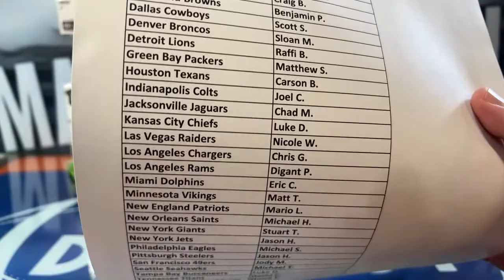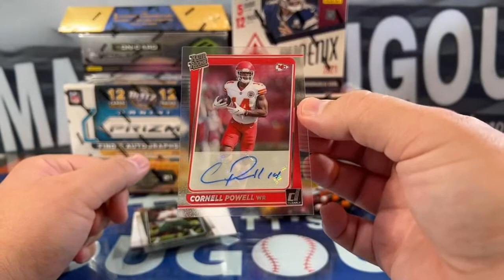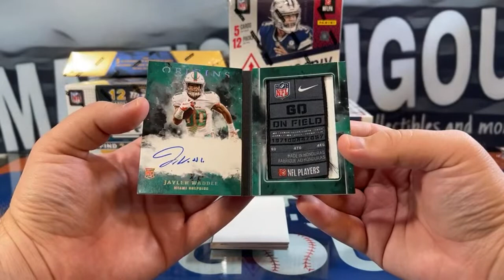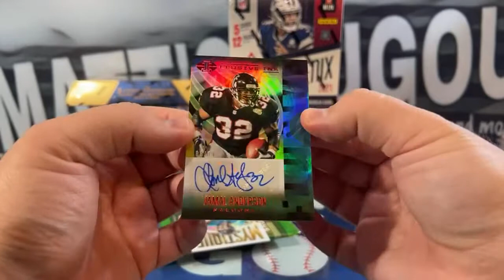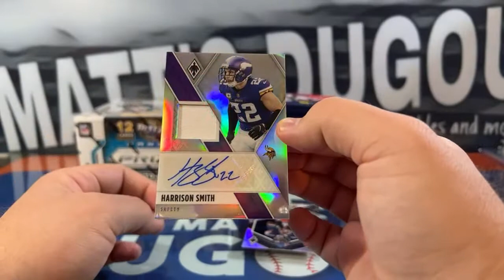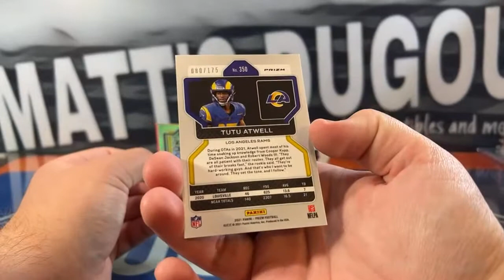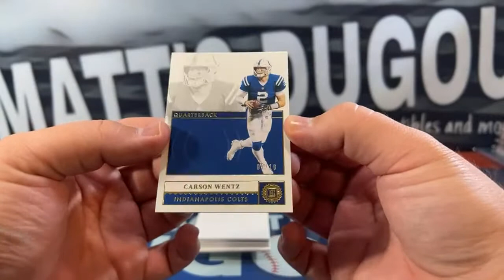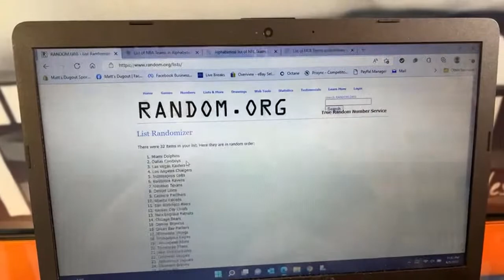2021 Football 10 Box Case Break Mixer #192: Prizm, Encased, Phoenix and more!